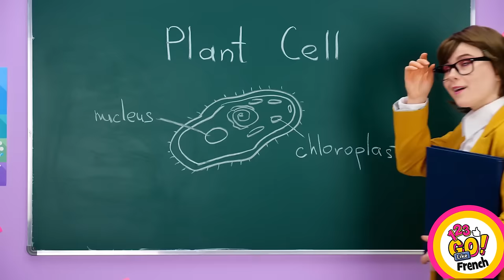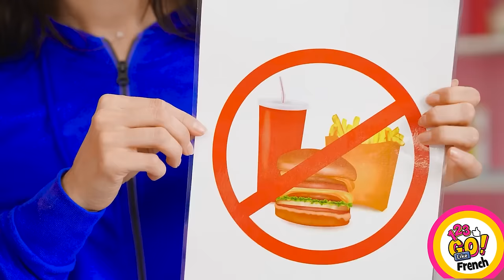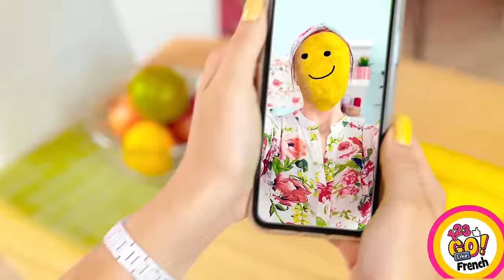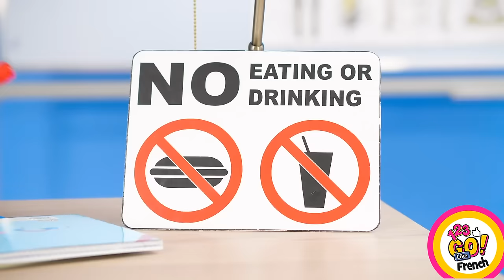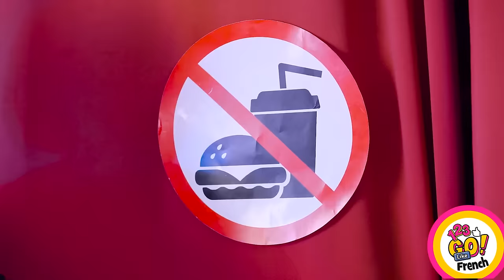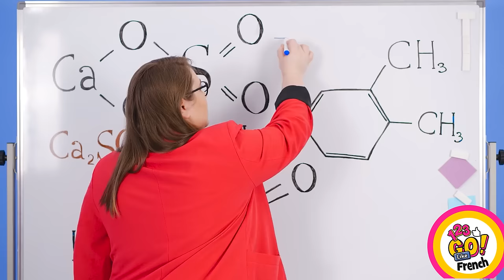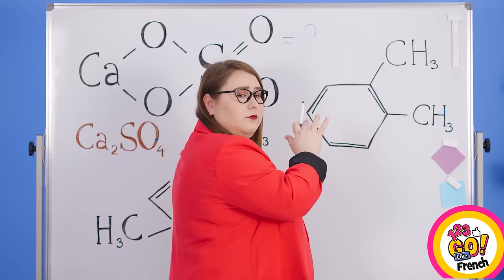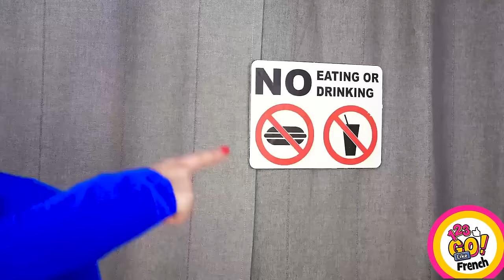CACHER DES BONBONS N'IMPORTE OÙ VOUS ALLEZ || Idées de camouflage de nourriture par 123 GO Like!